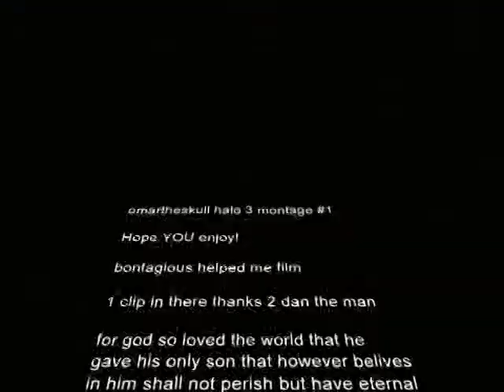omartheskull's Montage #1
Feat. Omartheskull